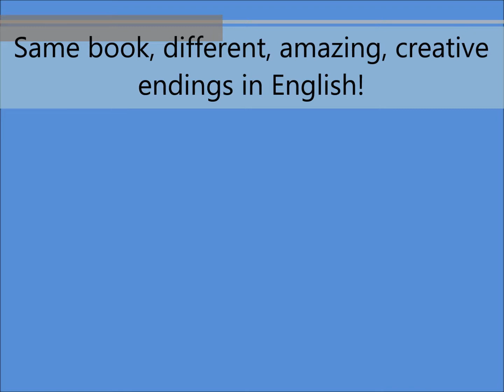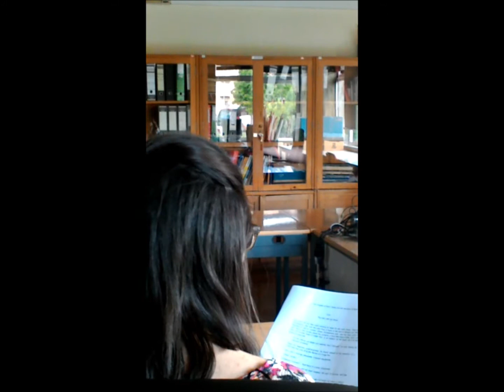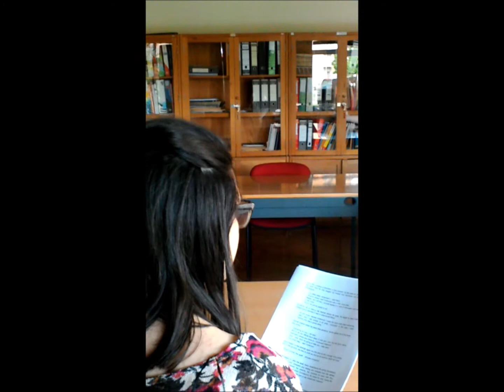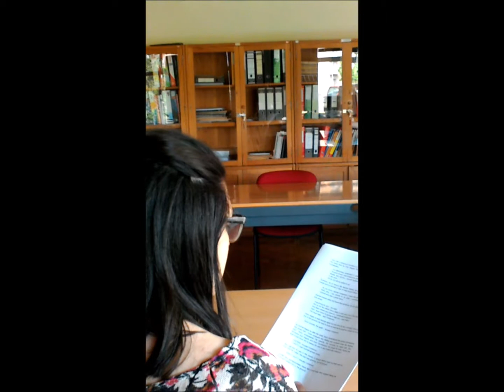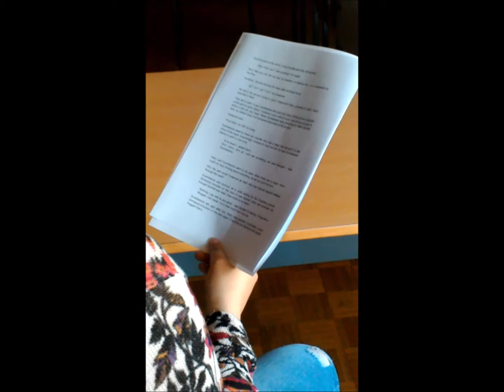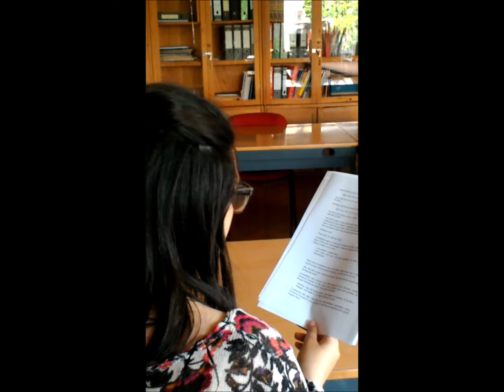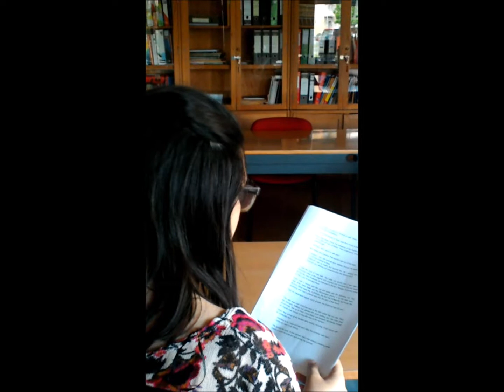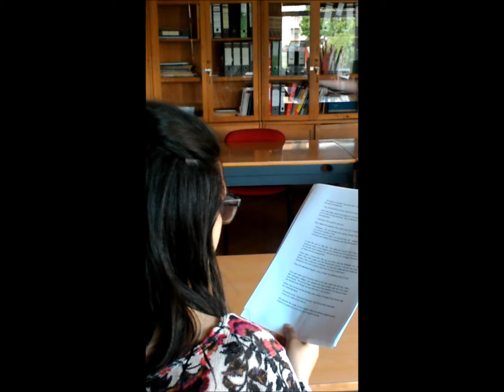Harry Potter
Harry Potter and the philosopher's stone - a new ending